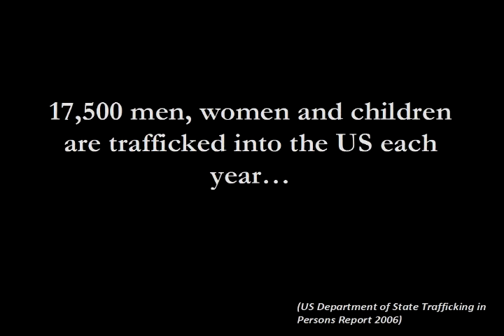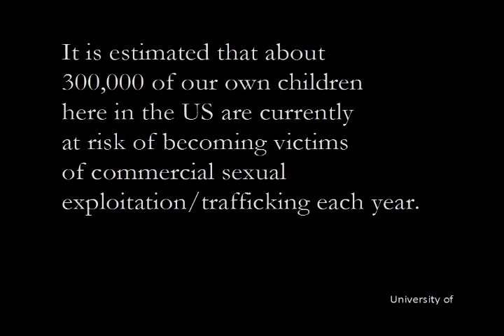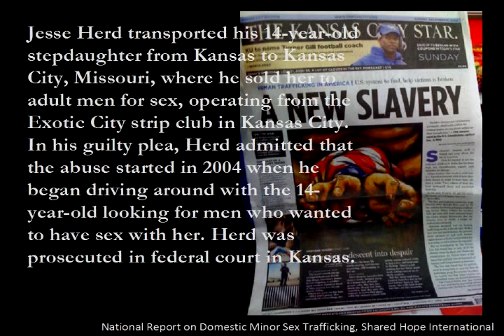Human Trafficking in Kansas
Human slavery is an affront to our human dignity, and that we allow even one man, woman or child to remain in slavery is absolutely unacceptable. Today is the day we must act!